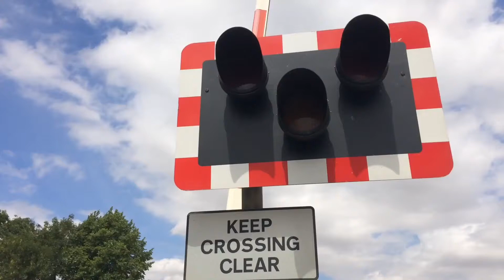Ramsey Road Level Crossing, Cambridgeshire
Ramsey Road Level Crossing in Cambridgeshire

Location: Briggate Crescent, Peterborough

Postcode: PE7 1DN

Date Filmed: 01/08/22
Video Filmed at 13:41

Nearest Stations: Peterborough and Whittlesea.

Train: East Midlands Railway